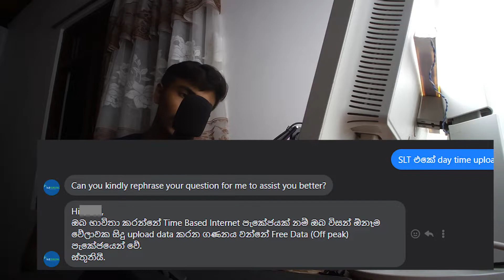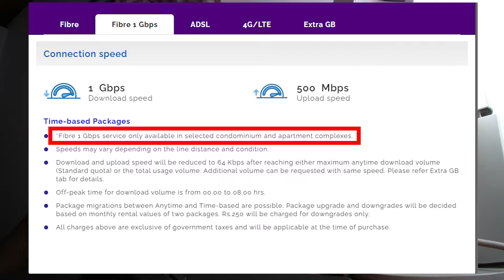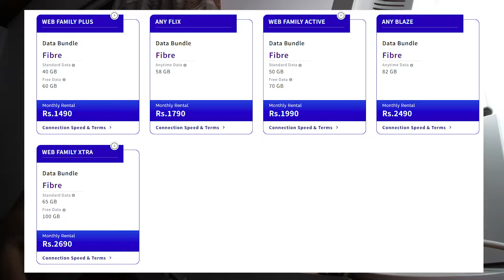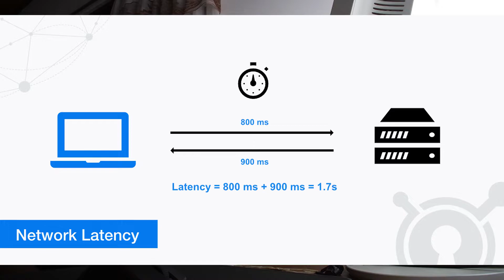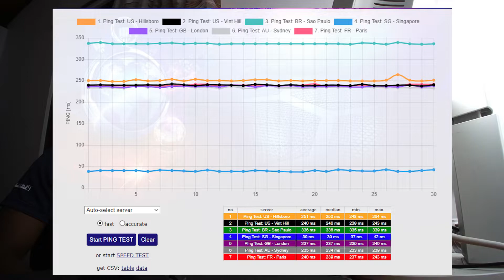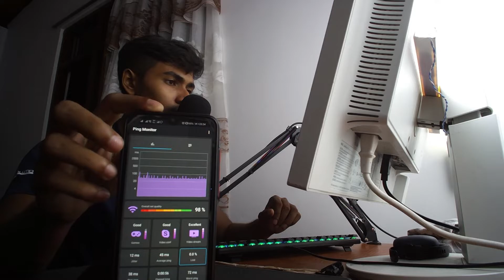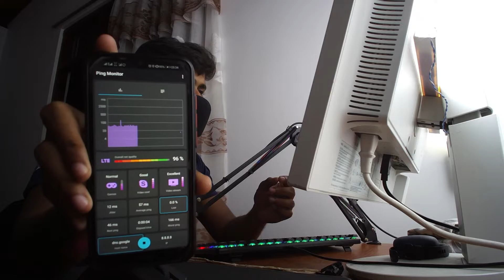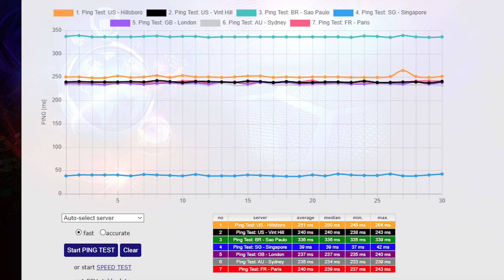SLT new Fiber Update 2022 July (watch before you buy)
New video by  DIXPC 👊

My pc:-
CPU - AMD Ryzen 3 3100 C4/T8
M/B - MSI B450
RAM - HyperX 3200Mhz 8x2
GPU - RX570 4GB (used)
240GB SSD (used) & 600GB HDD